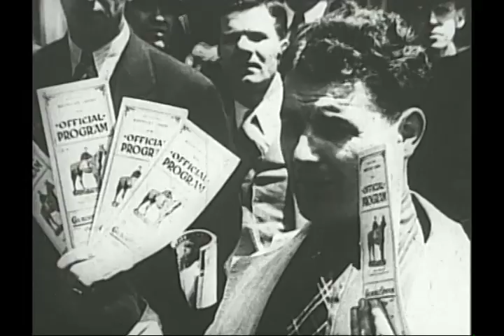"Picking The Winner" - Caterpillar 1937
Caterpillar Tractor sales film from 1937